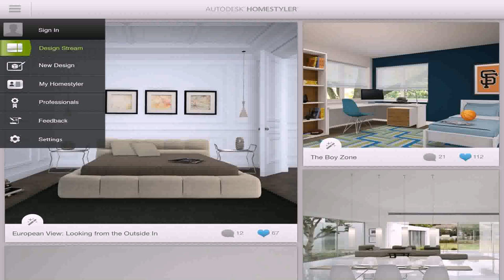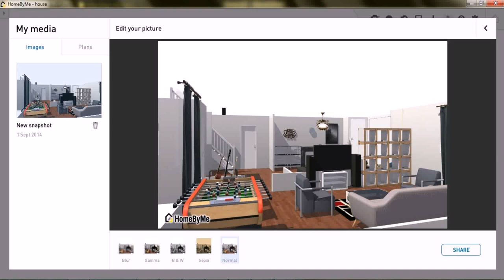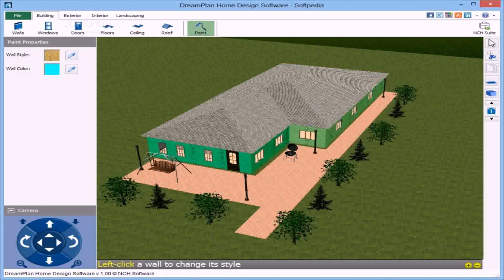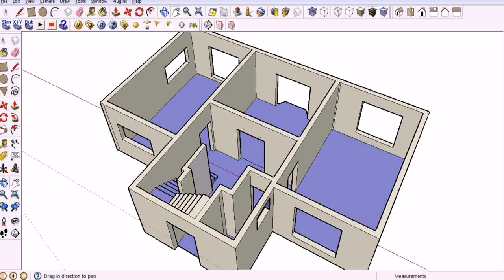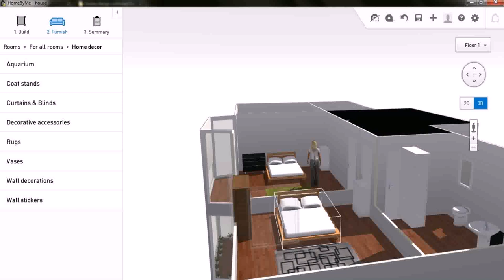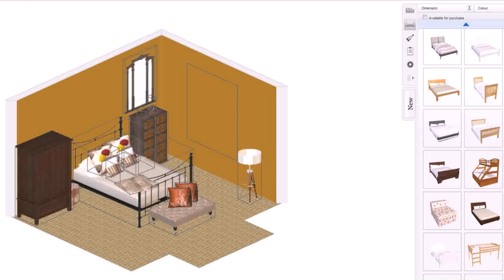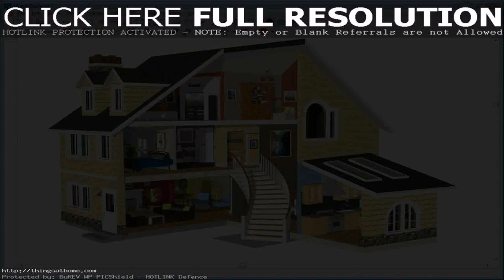House Floor Plan App Free (see description) (see description)